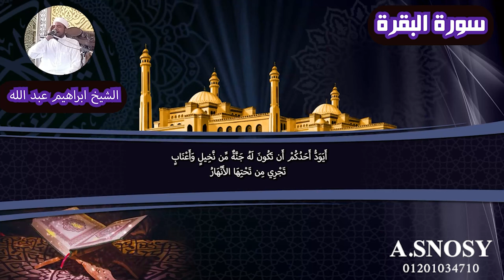سورة البقرة الشيخ ابراهيم عبد الله سلسة اسمع بقلبك عالم احمد سنوسي قران كريم تجويد قران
مَّثَلُ الَّذِينَ يُنفِقُونَ أَمْوَالَهُمْ فِي سَبِيلِ اللَّهِ كَمَثَلِ حَبَّةٍ أَنبَتَتْ سَبْعَ سَنَابِلَ فِي كُلِّ سُنبُلَةٍ مِّائَةُ حَبَّةٍ وَاللَّهُ يُضَاعِفُ لِمَن يَشَاء وَاللَّهُ وَاسِعٌ عَلِيمٌ

الَّذِينَ يُنفِقُونَ أَمْوَالَهُمْ فِي سَبِيلِ اللَّهِ ثُمَّ لاَ يُتْبِعُونَ مَا أَنفَقُواُ مَنًّا وَلاَ أَذًى لَّهُمْ أَجْرُهُمْ عِندَ رَبِّهِمْ وَلاَ خَوْفٌ عَلَيْهِمْ وَلاَ هُمْ يَحْزَنُونَ

قَوْلٌ مَّعْرُوفٌ وَمَغْفِرَةٌ خَيْرٌ مِّن صَدَقَةٍ يَتْبَعُهَا أَذًى وَاللَّهُ غَنِيٌّ حَلِيمٌ

يَا أَيُّهَا الَّذِينَ آمَنُواْ لاَ تُبْطِلُواْ صَدَقَاتِكُم بِالْمَنِّ وَالأَذَى كَالَّذِي يُنفِقُ مَالَهُ رِئَاء النَّاسِ وَلاَ يُؤْمِنُ بِاللَّهِ وَالْيَوْمِ الآخِرِ فَمَثَلُهُ كَمَثَلِ صَفْوَانٍ عَلَيْهِ تُرَابٌ فَأَصَابَهُ وَابِلٌ فَتَرَكَهُ صَلْدًا لاَّ يَقْدِرُونَ عَلَى شَيْءٍ مِّمَّا كَسَبُواْ وَاللَّهُ لاَ يَهْدِي الْقَوْمَ الْكَافِرِينَ

وَمَثَلُ الَّذِينَ يُنفِقُونَ أَمْوَالَهُمُ ابْتِغَاء مَرْضَاتِ اللَّهِ وَتَثْبِيتًا مِّنْ أَنفُسِهِمْ كَمَثَلِ جَنَّةٍ بِرَبْوَةٍ أَصَابَهَا وَابِلٌ فَآتَتْ أُكُلَهَا ضِعْفَيْنِ فَإِن لَّمْ يُصِبْهَا وَابِلٌ فَطَلٌّ وَاللَّهُ بِمَا تَعْمَلُونَ بَصِيرٌ

أَيَوَدُّ أَحَدُكُمْ أَن تَكُونَ لَهُ جَنَّةٌ مِّن نَّخِيلٍ وَأَعْنَابٍ تَجْرِي مِن تَحْتِهَا الأَنْهَارُ لَهُ فِيهَا مِن كُلِّ الثَّمَرَاتِ وَأَصَابَهُ الْكِبَرُ وَلَهُ ذُرِّيَّةٌ ضُعَفَاء فَأَصَابَهَا إِعْصَارٌ فِيهِ نَارٌ فَاحْتَرَقَتْ كَذَلِكَ يُبَيِّنُ اللَّهُ لَكُمُ الآيَاتِ لَعَلَّكُمْ تَتَفَكَّرُونَ

يَا أَيُّهَا الَّذِينَ آمَنُواْ أَنفِقُواْ مِن طَيِّبَاتِ مَا كَسَبْتُمْ وَمِمَّا أَخْرَجْنَا لَكُم مِّنَ الأَرْضِ وَلاَ تَيَمَّمُواْ الْخَبِيثَ مِنْهُ تُنفِقُونَ وَلَسْتُم بِآخِذِيهِ إِلاَّ أَن تُغْمِضُواْ فِيهِ وَاعْلَمُواْ أَنَّ اللَّهَ غَنِيٌّ حَمِيدٌ